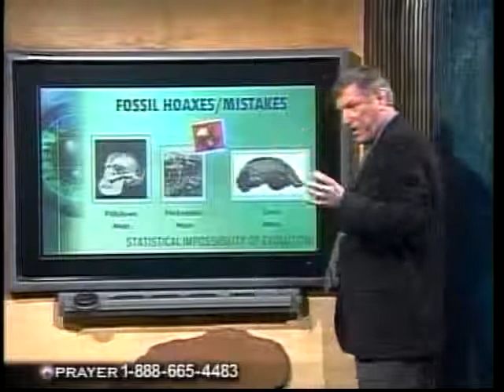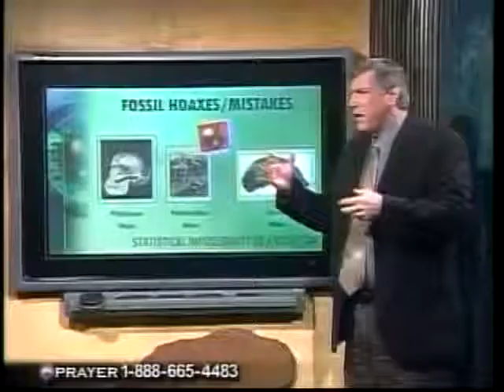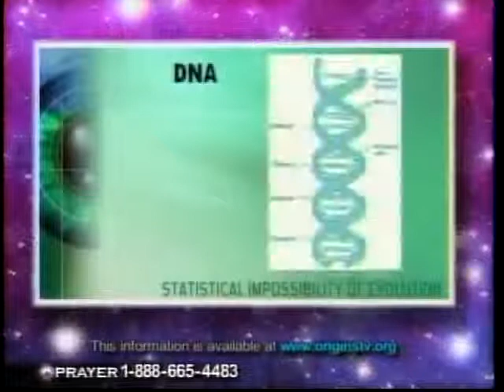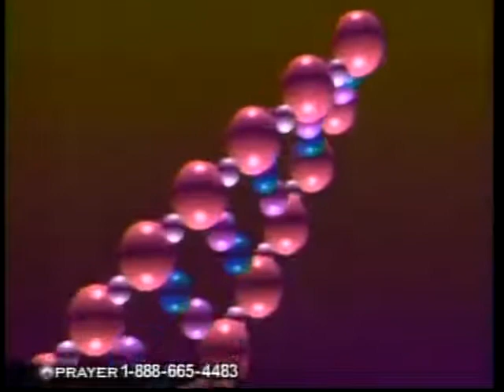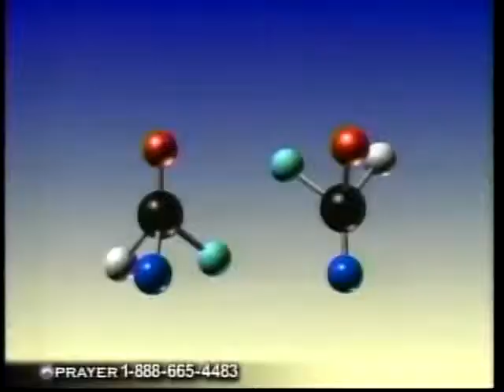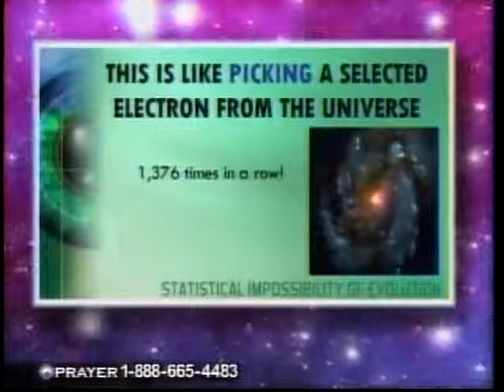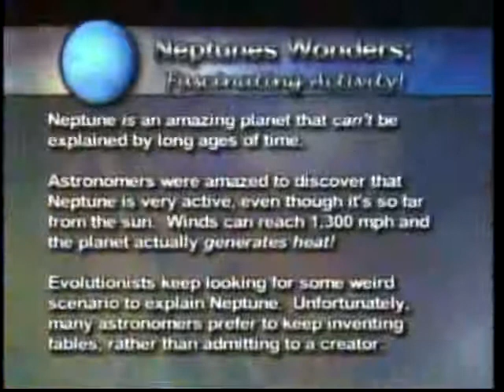Origins - The Statistical Impossibility of Evolution (Part 2 of 3)